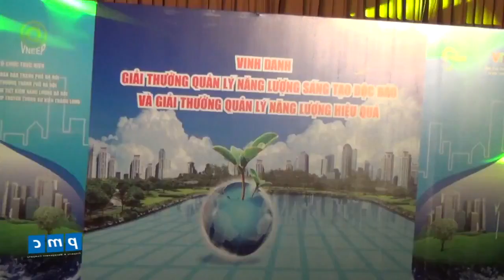PMC wins prizes in energy efficiency competitions